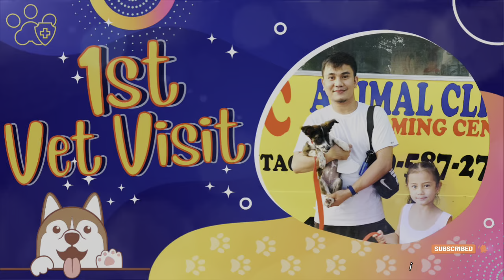“DEWORMING AND 7IN1 VACCINATION SCHEDULE” 🐶🐾 | iamNeil Bautista